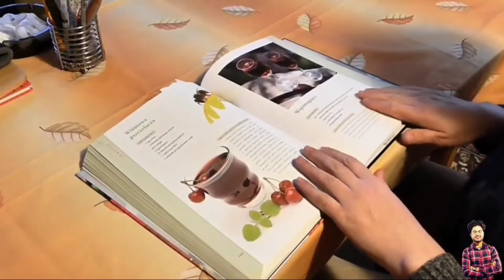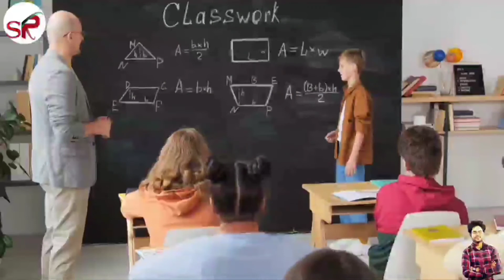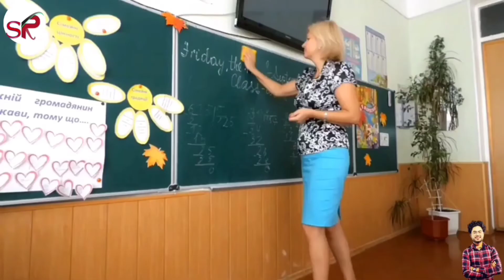B.ed ke sath M.A kar sakte ya nahi | b.ed vs m.a | m.w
Some tage